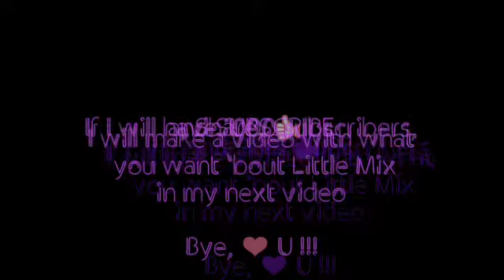Jade Thirlwall ~ Photos Evolution ~ 2012 - 2018